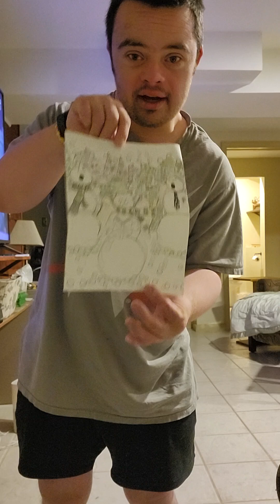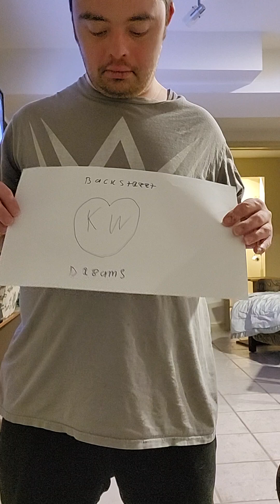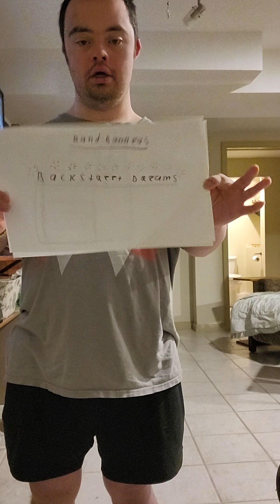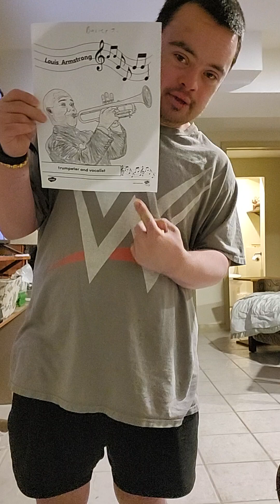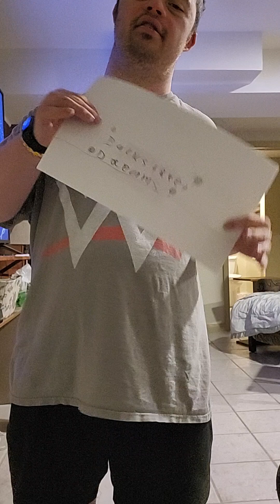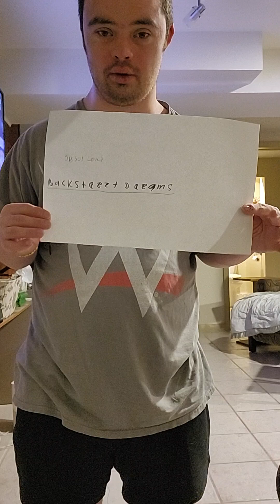Poster And Updates Part 1